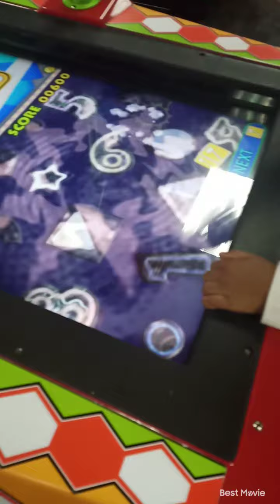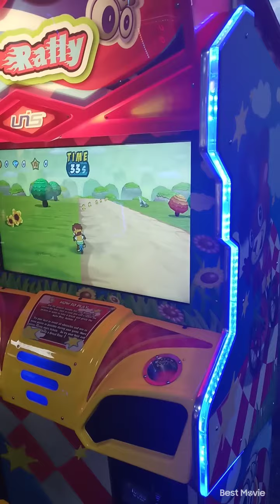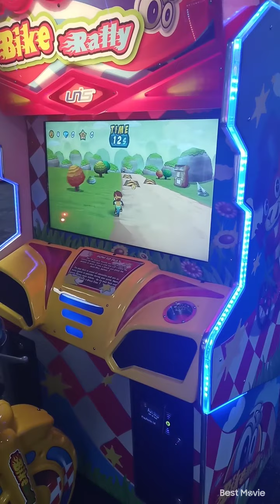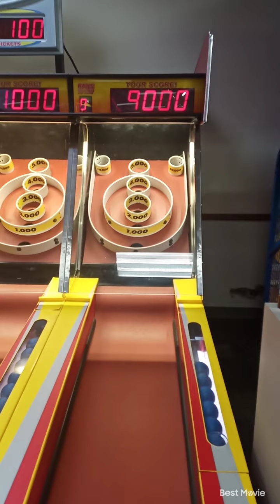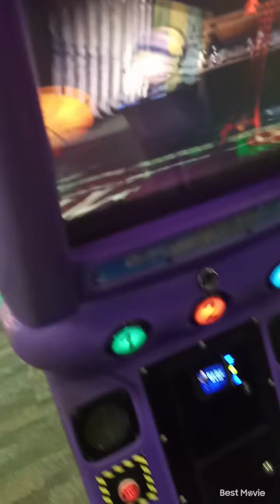at Chuck e cheese